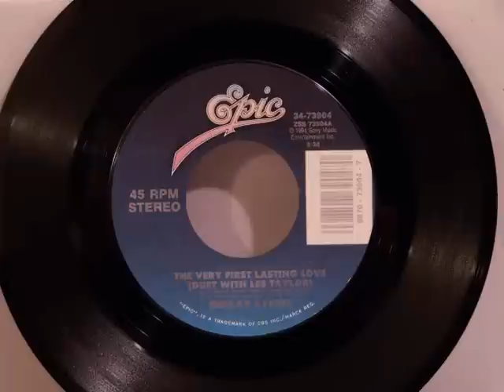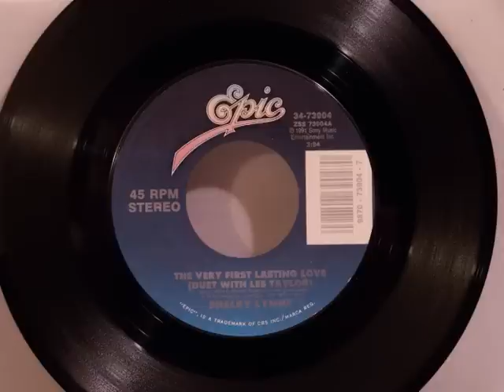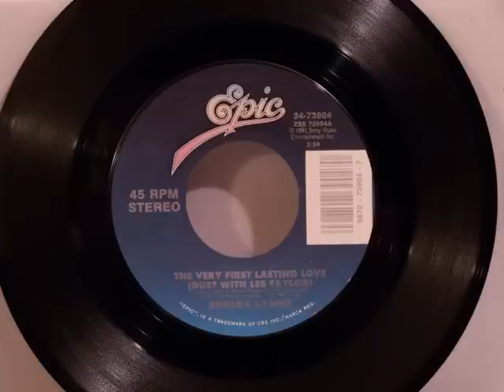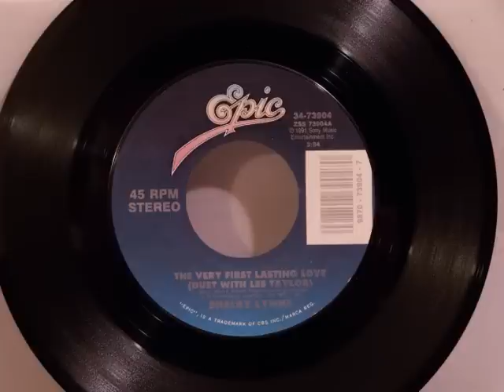Shelby Lynne & Les Taylor - The Very First Lasting Love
This is a great duet by Shelby Lynne & Les Taylor.  "The Very First Lasting Love" was co-written by Taylor (a former member of the group Exile), and appeared on Lynne's album "Soft Talk."  It reached #50 on the Billboard Country chart in 1991 (Epic 73904).